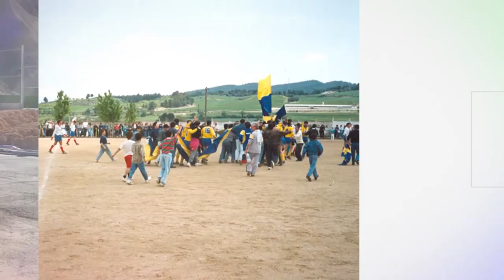Gala de l'Esport Montbui 2018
Resum de la Gala de l'Esport de Santa Margarida de Montbui 2018, celebrada el 27 d'octubre a l'auditori de Mont-Àgora. L'acte va servir per commemorar els 30 anys de reconeixements que el municipi ha fet als seus esportistes.